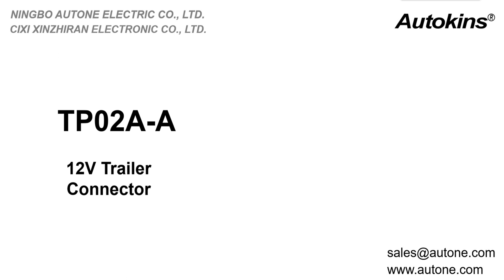Autone TC202S 12V / 7 Pin Euro-Type Trailer Spiral Wire Assembly with TPU Jacket 2*TP02A-A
This is a 7 pin trailer for 12V application in line with Standard ISO1724 and ISO3732. The connectors of 7 pin trailer plug adapter is TP02A-A plug.This trailer cable can quickly connect the power supply on the trailer and the front car, convert the power signal, display different signal lights in different hole positions, simple and easy to understand and easy to install.
The materials are Oxygen-free Copper and TPU.